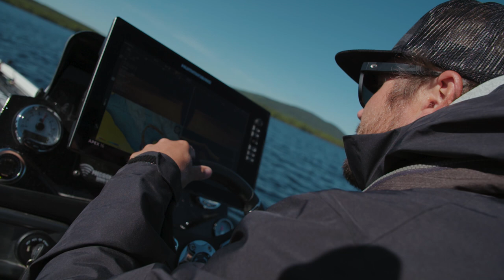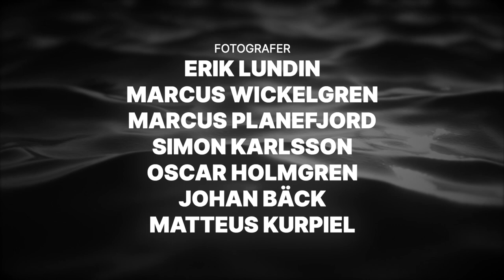PikeFight 2022 - Lake X Edition | Ep.3 (Multiple Subtitles)